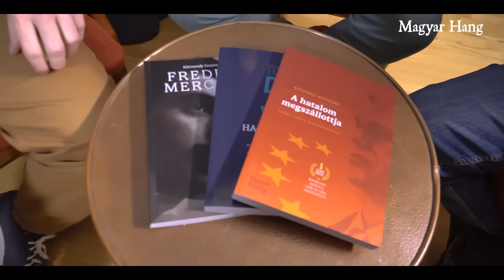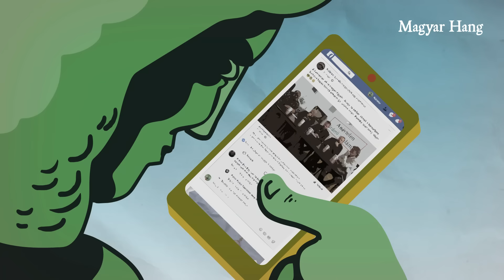Kötöttfogás Extra – Mága Zoltán elhúzza Orbán Viktor nótáját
Orbán áll, mint a cövek, de egyedül maradt Európában és szerencséje van az ellenzékével. Avagy beszéd a Tranziton sok csúsztatással. És persze a Nyugat a felelős a háborúért, ki más. Iskolakezdés falra lógatott Orbán-idézetekkel és felmondásokkal, lefasisztázott 56-osok és gördülő Pesty-sztori. Főként ezekről az ügyekről vitázott a legutóbbi Kötöttfogás extrában teltház előtt Csintalan Sándor, Dévényi István, Konok Péter, Puzsér Róbert. A műsorvezető: Pörzse Sándor, aki nagyon meghökkent azon, hogy Mága Zoltán bevonult a történelemkönyvbe.
A műsor Önöknek, az Önök támogatásából készül. Ha hozzájárulna szerkesztőségünk  munkájához és a szabad magyar kritikus sajtó megmaradásához, az alábbi lehetőségeken teheti, nagyon köszönjük!